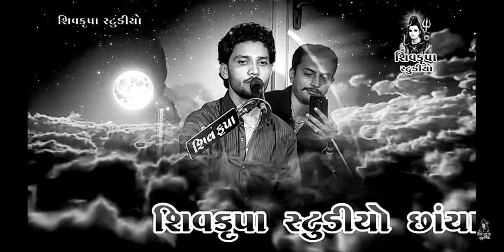Aavi Rudi ajavali rat rate ramava ...Birju barot status by ajvali rat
Bhil